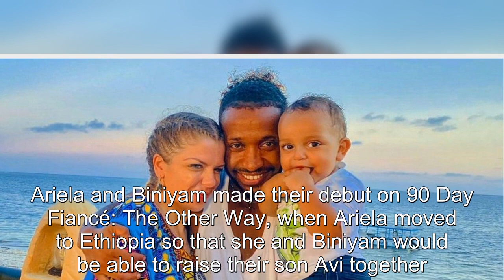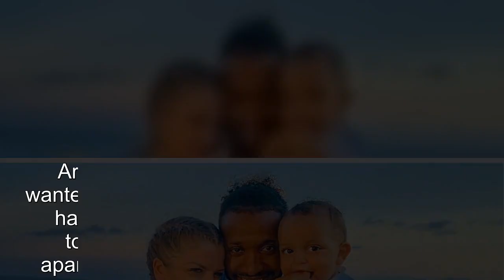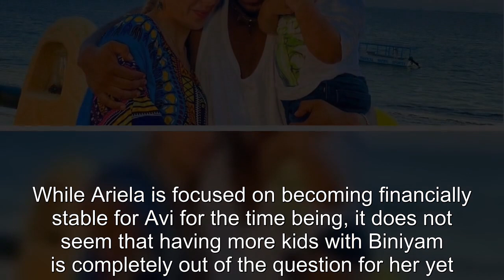90 Day Fiancé’s Ariela Reveals If She Wants More Kids With Biniyam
90 Day Fiancé’s Ariela Reveals If She Wants More Kids With Biniyam.
90 Day Fiance offers a unique look into the world of international dating and matrimony.